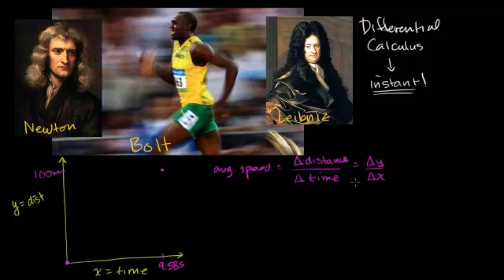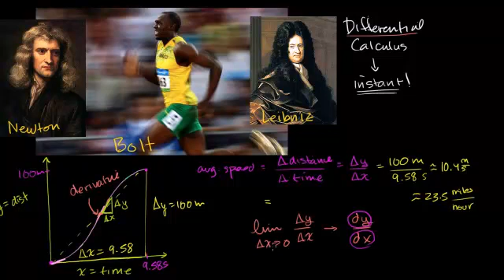نيوتن ولوبيز واوسين بولت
Newton Leibniz and Usain Bolt
يتناول هذا الفيديو شرحا حول النهايات والتفاضل والتكامل من خلال امثلة حول سرعة العداء اوسين وقاونين نيوتن
شكر خاص لمؤسسة شركاء في التنمية المستدامة -- فلسطين